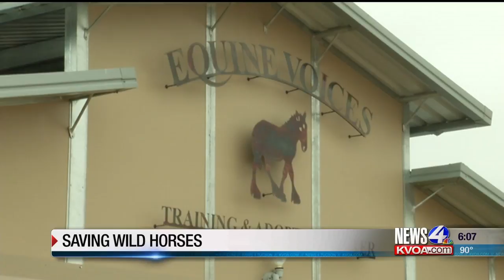Auction horses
upLynk Clip